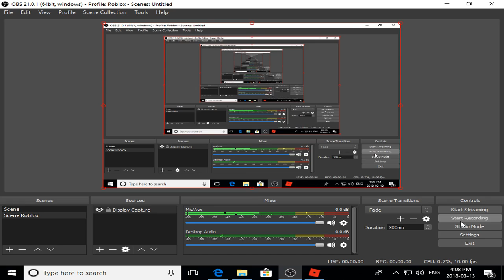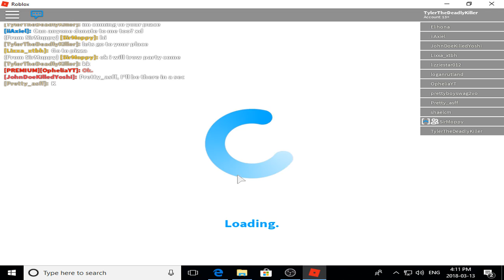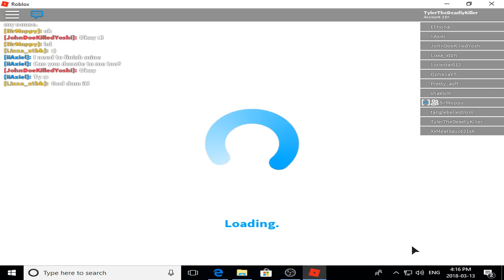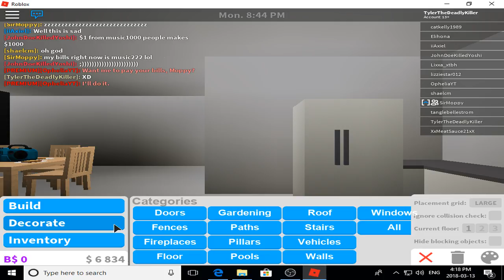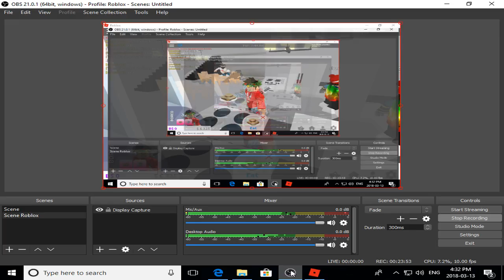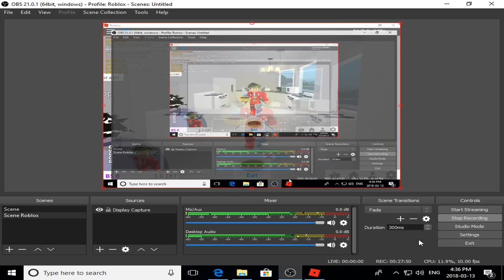Cooking all day/Bloxburg episode 3